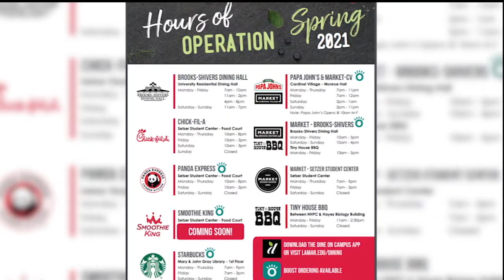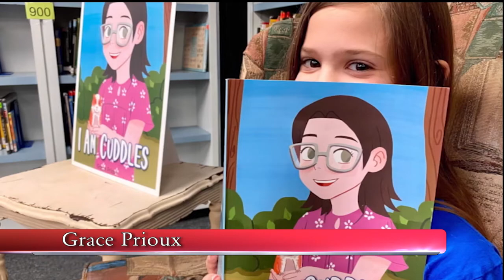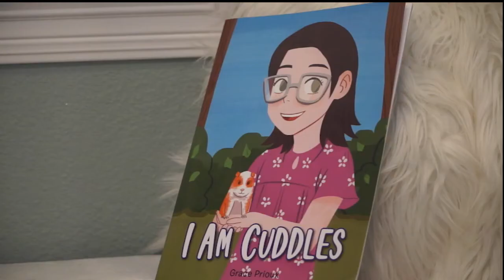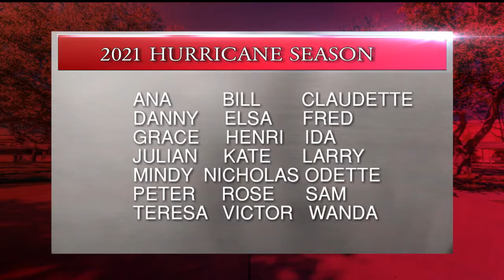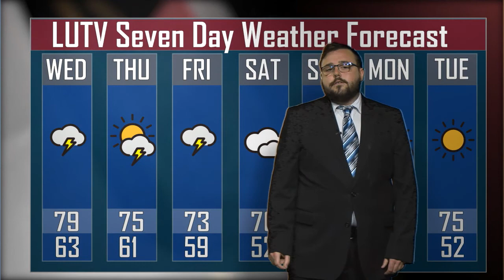LUTV News Break - Wednesday, April 14, 2021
On this episode of “LUTV News Break,” the new Student Government Association president shares plans for next year, a young Mid-County author shares her story, and LUTV Weather’s Tommy Byers gives us a peak at hurricane season.